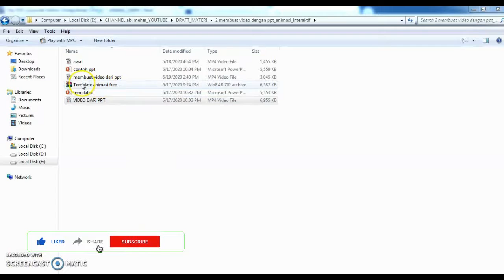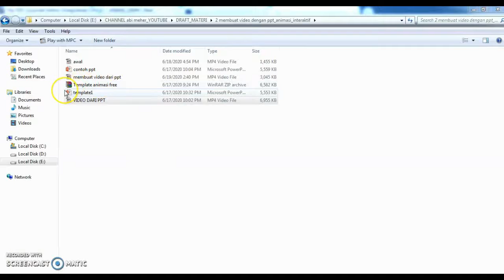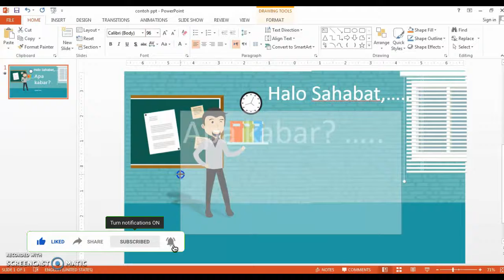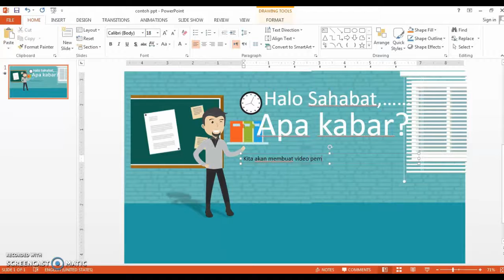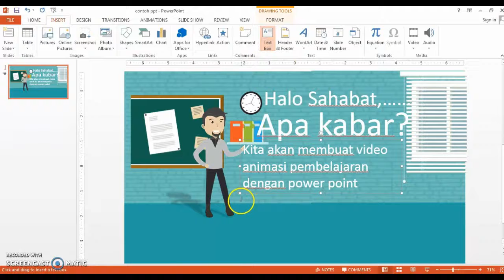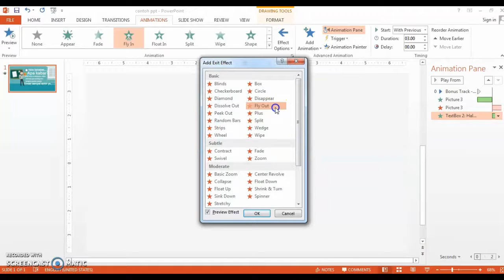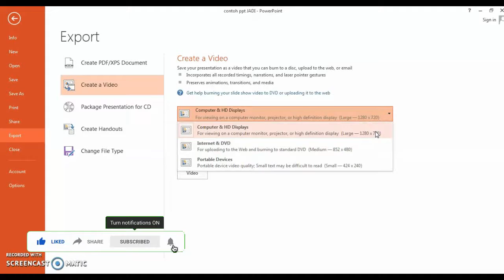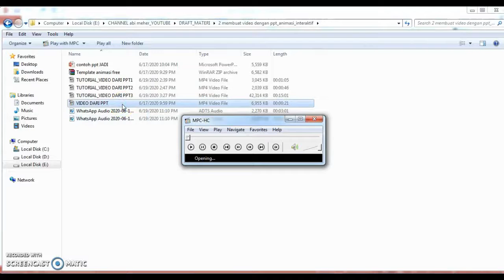Cara Membuat Video Pembelajaran Animasi dari Power Point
Cara membuat media pembelajaran berupa video animasi bisa langsung kita buat dari power point yang sudah kita rancang dengan animasinya.